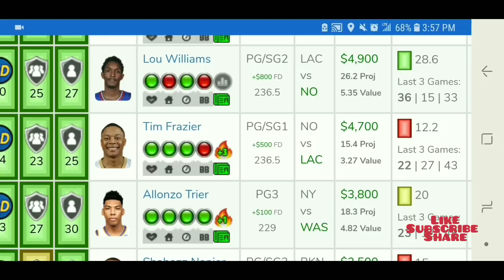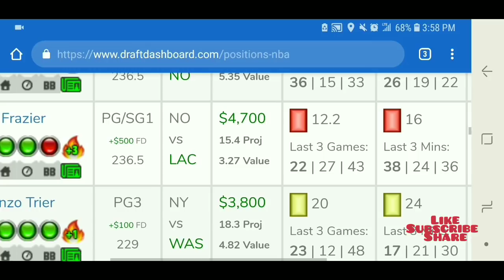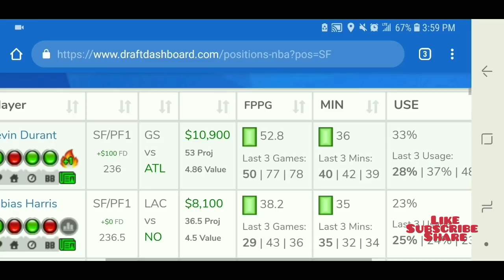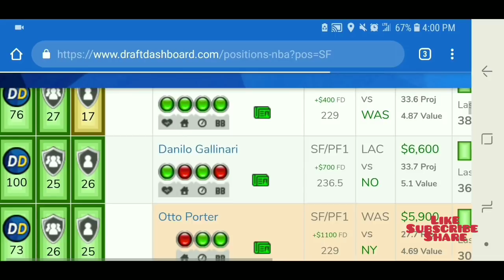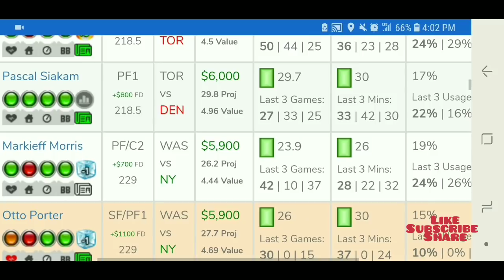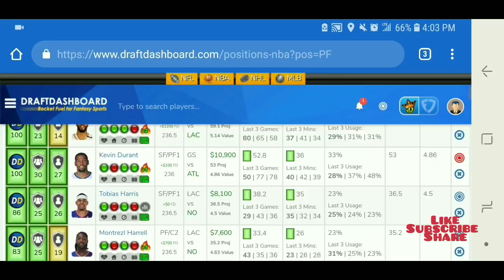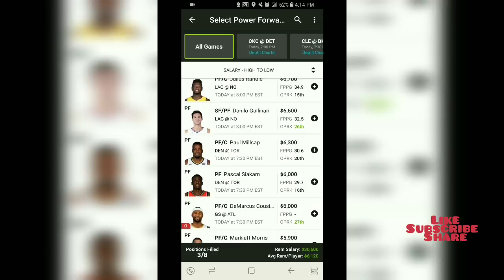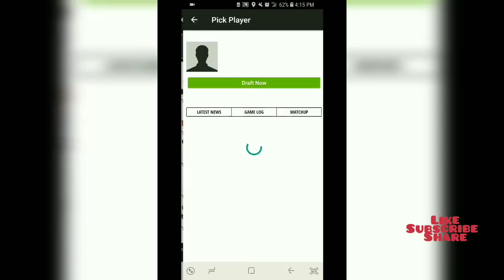NBA DFS DraftKings Picks + FanDuel Picks Tonight- 12/3/2018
M3lo's Favorite 5 picks for NBA MAIN SLATE RECEIVE MY DAILY PLAYER POOL

1. Shows best value, optimal stats and defense/offense matchups
2. Saves TIME!! One Stop SHOP
3. Live team and player data 24/7
4. Build winning lineups ulitizing Lineup Optimizer --find studs and SLEEPERS 😴

WHY wait?? Nothing to lose, but CASH

Love us or get 60- day 100% money back guaranteed